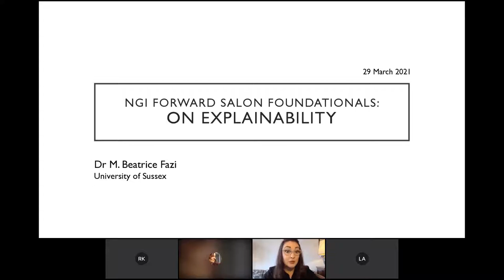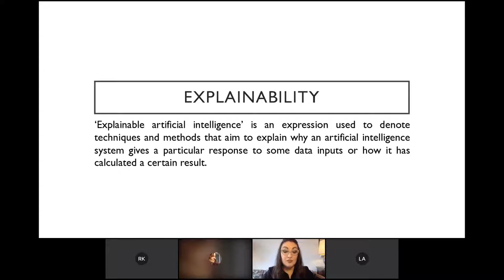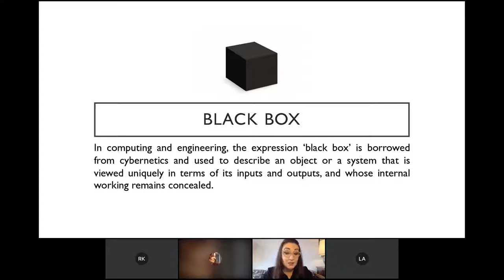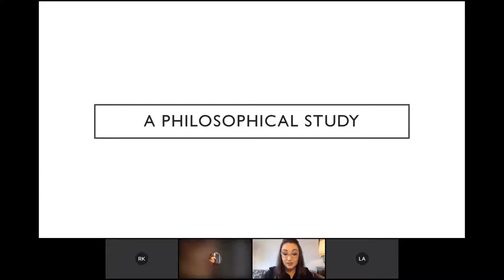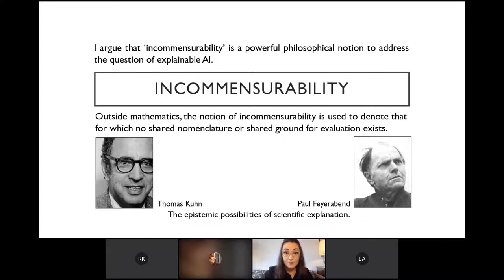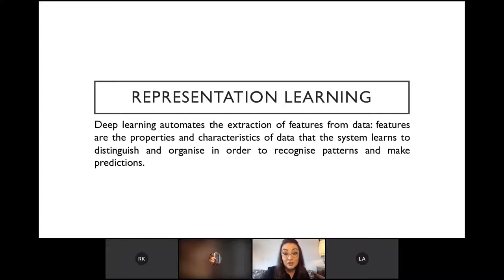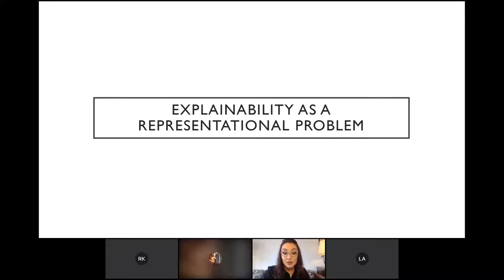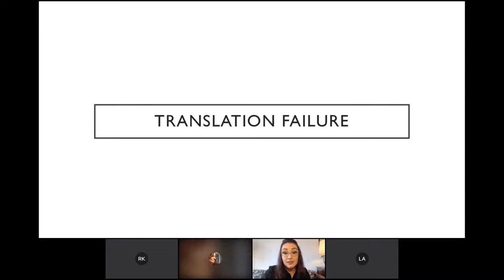NGI Forward SALON Foundationals: On Explainability with Beatrice Fazi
In this talk, M. Beatrice Fazi will present and discuss her latest philosophical work on the issue of explainability in AI. The talk will be based on her published article:

Fazi, M. Beatrice (2020) ‘Beyond Human: Deep Learning, Explainability and Representation’, Theory, Culture & Society. DOI

Article’s abstract: This article addresses computational procedures that are no longer constrained by human modes of representation and considers how these procedures could be philosophically understood in terms of ‘algorithmic thought’. Research in deep learning is its case study. This artificial intelligence (AI) technique operates in computational ways that are often opaque. Such a black-box character demands rethinking the abstractive operations of deep learning. The article does so by entering debates about explainability in AI and assessing how technoscience and technoculture tackle the possibility to ‘re-present’ the algorithmic procedures of feature extraction and feature learning to the human mind. The article thus mobilises the notion of incommensurability (originally developed in the philosophy of science) to address explainability as a communicational and representational issue, which challenges phenomenological and existential modes of comparison between human and algorithmic ‘thinking’ operations.

Speaker’s bio: Dr M. Beatrice Fazi is Lecturer in Digital Humanities in the School of Media, Arts and Humanities at the University of Sussex, United Kingdom. Her research focuses on the ontologies and epistemologies produced by contemporary technoscience, particularly in relation to issues in artificial intelligence and computation and to their impact on culture and society. Dr Fazi has published extensively on the limits and potentialities of the computational method, on digital aesthetics and on the automation of thought. Her monograph Contingent Computation: Abstraction, Experience, and Indeterminacy in Computational Aesthetics was published by Rowman & Littlefield International in 2018.

This presentation will be followed by a roundtable discussion on the epistemologies of AI, with Loretta Anania, M. Beatrice Fazi, Gaëlle Le Gars and Rob van Kranenburg.

M. Beatrice Fazi @m_b_fazi

Loretta Anania @LorettaAnania

Scientific officer at DG Connect, Next Generation Internet

Gaelle Le Gars

Independent Policy Analyst Specialising on intersecting Digital and Urban Policy

Rob van Kranenburg

Founder of IoT Council @robvank

The event will be web streamed on the site of our partner ELONTECH, the MADE group.

The Salons reflect the views of the participants and do not necessarily reflect the views of the European Commission but form part of the project’s overarching recommendations for the NGI and future European internet policy.